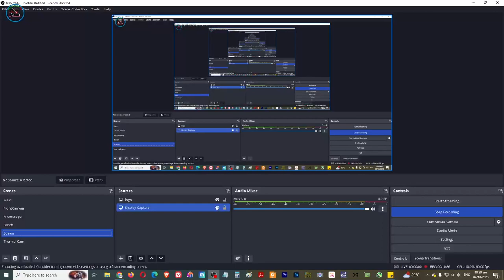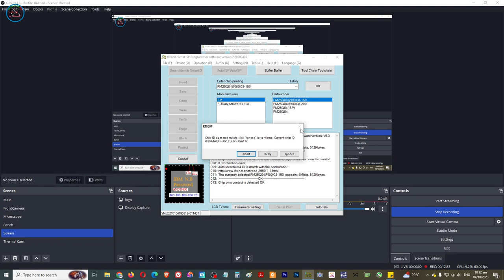AISURIX RX580 8G 256 Bit Dual FAN Graphics Card - With Repair History by others Technician[solved]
Puro ito flux at solder, dahil galing na sya sa ibang repairs hort, na hot air na lahat ng memory at gpu chip kahit na hnd yon ang sira. 1pc mosfet (0.8v) at 1pc bios chip lang ang sira nito. Narepair parin naten dito sa Video Card Repair.

👉All Details
Office Hours
Thursday : 8AM to 3PM May Pag-samba

Name : Jonathan H. Octeza

👉💎 SERVICES OFFER 💎

✅ Printer repair
✅ Phone repair
✅ Tableta repair
✅ Electronics repair: